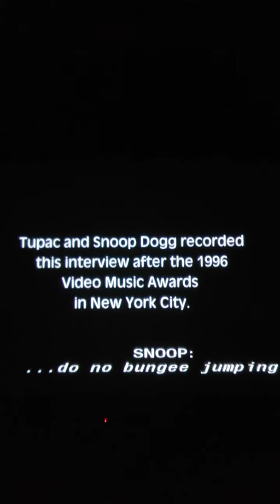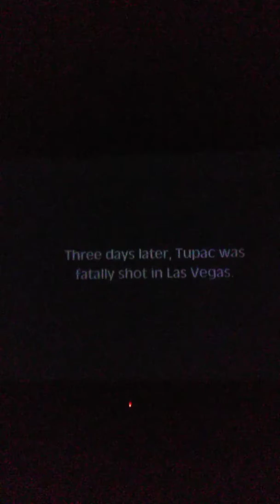2pac Resurrection Movie (1996 Video Music Awards Interview)